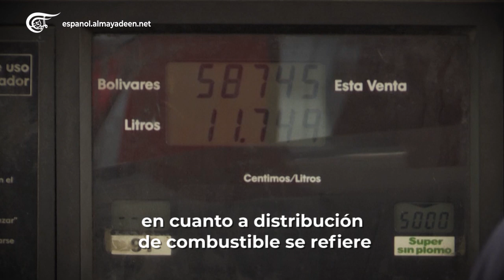Venezuela vence el bloqueo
A pesar de la presión impuesta por el Gobierno de EE.UU. contra Venezuela, el país ha logrado sortear todas medidas coercitivas impuestas al país. El Gobierno inició una nueva fase en cuanto a la distribución de combustible, uno de los sectores más golpeados por el bloqueo.